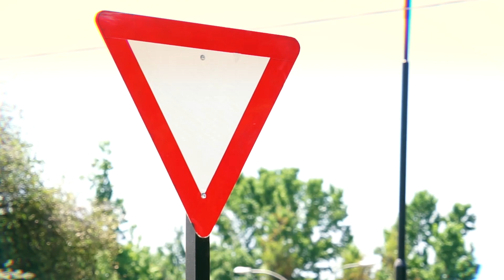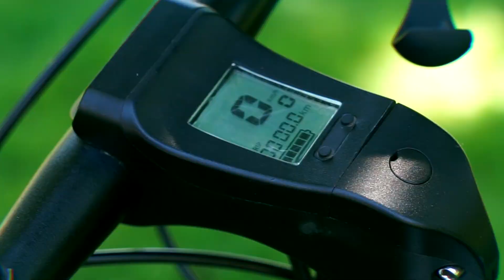MOBIE Movilidad Eléctrica - No más tacos!